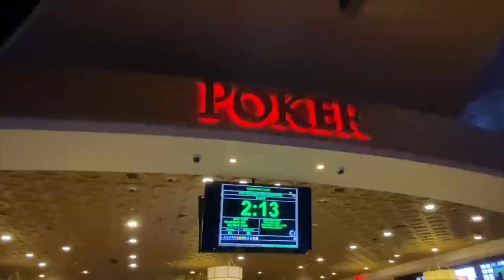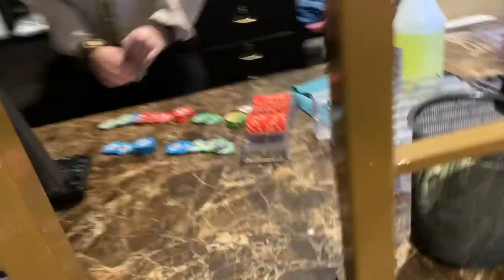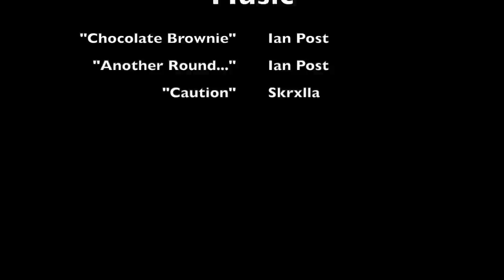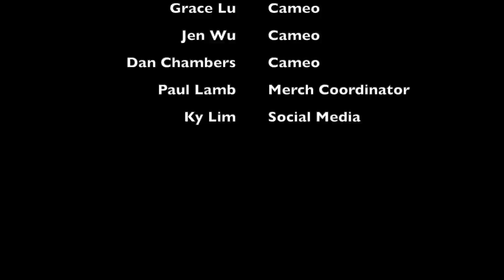Guess My Hand. Poker Vlog 83.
Technically still day 1 of the Vegas trip, but we found time for a short second session.  I also miss my hand when filming, so see if you can decipher what you think I have based on my play.

Prefer Snail mail?